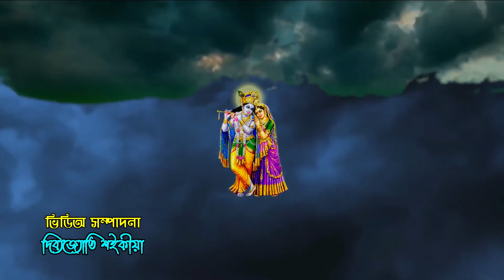Jonmashtami geet| Krishna moni nath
'জন্মাষ্টমীৰ গীত'
আজি ৰাতি শিলাবৰসিলে
কণ্ঠ:কৃষ্ণমণি নাথ
কথা/সুৰ:ৰবীন বৰা